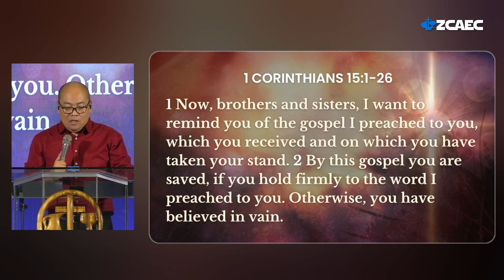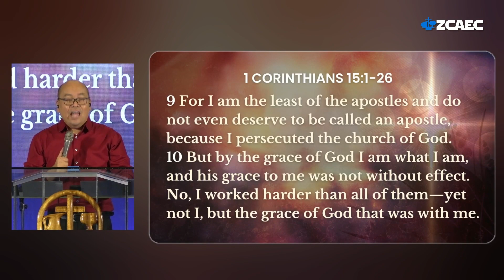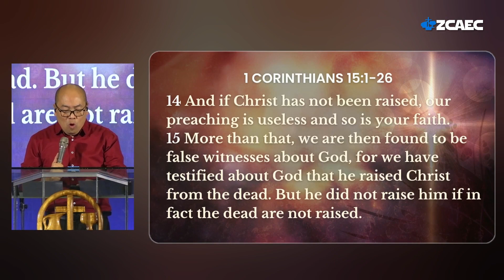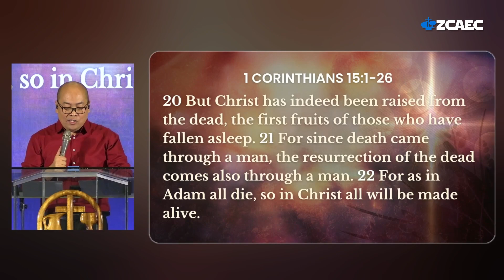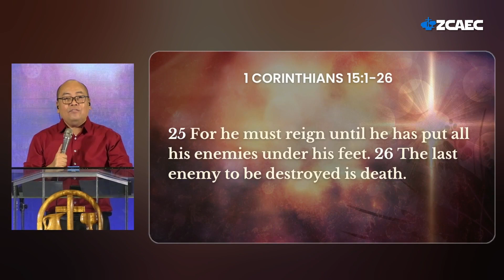BLESSED VISITATION FROM THE RISEN LORD | Dr. Ira Lee P. Rosalita | April 9, 2023 Full Sermon Video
Sunrise Service 2023
Title: Blessed Visitation from the Risen Lord
Text: 1 Corinthians 15:1-26
Preacher: Dr. Ira Lee P. Rosalita

We are committed to Connect people to the body of Christ through intentional fellowship; Adore God in celebrative and intimate worship; Reproduce believers through intensive discipleship and nurture; Evangelize & Expand by reaching out to the lost in Zamboanga City and beyond.